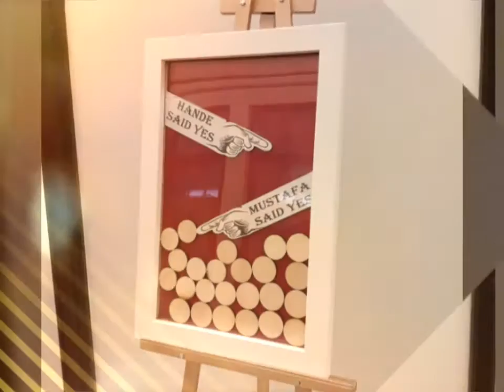Anı Tablosu By Gurcul - Düğün.com